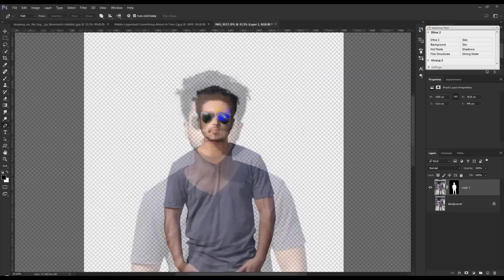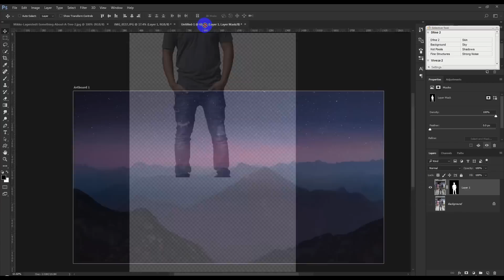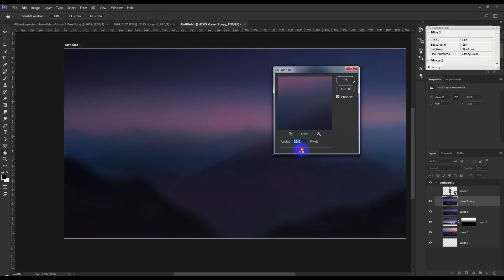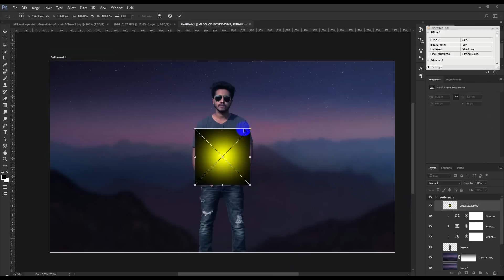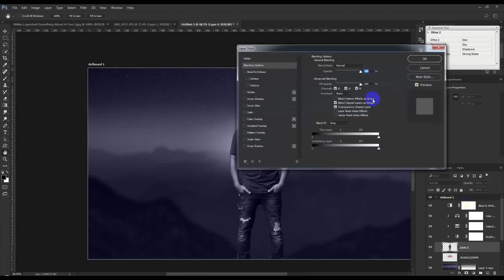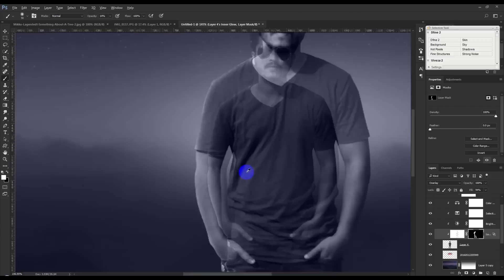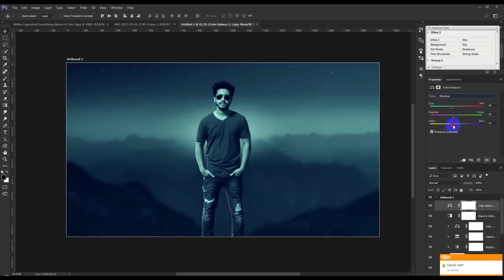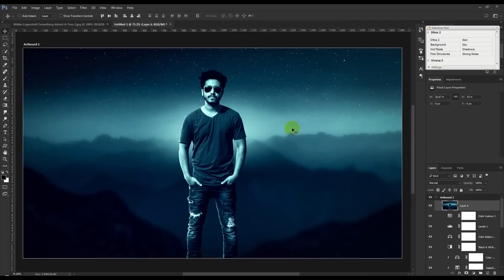Photo Manipulation Tutorial - Glossy photo effects on galaxy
Today's tutorial will teach you how to create a glossy photo effects on galaxy-, using Color Effects & Styles.

Google+!

Deviantart!

Behance!